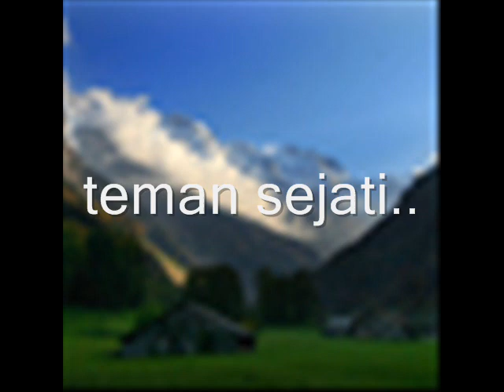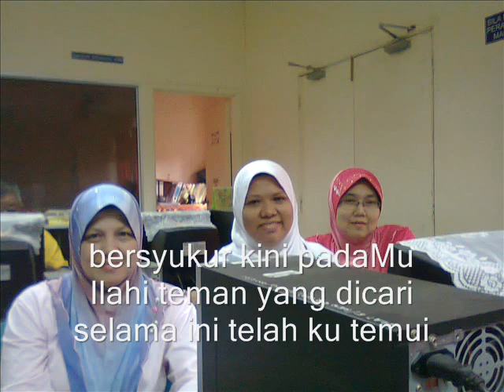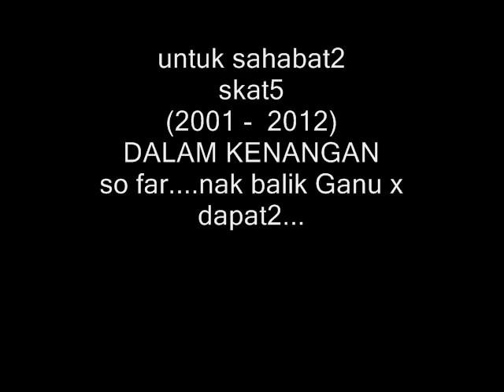teman sejati.(lirik) brothers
khas utk sahabat2 seperjuangan  saya di skat 5, kota tinggi, Johor (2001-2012)...harap menyenangi lagu ini dan ini adalah kenangan antara kita...